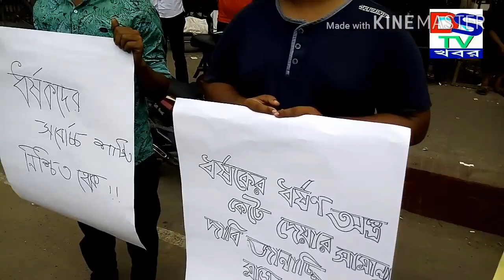ধর্ষনের প্রতিবাদে জাতীয় প্রেসক্লাবের সামনে মানববন্ধন